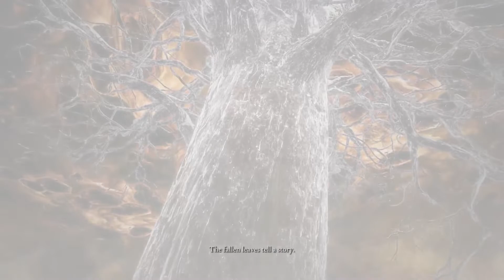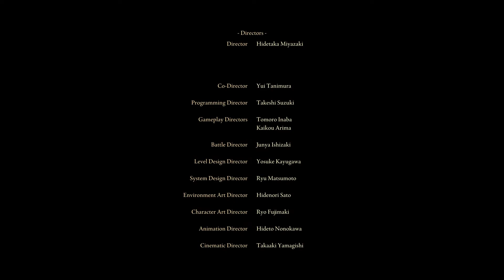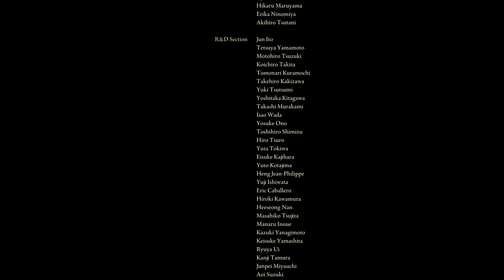[EN] Elden Ring, "Blessing of Despair" ending.